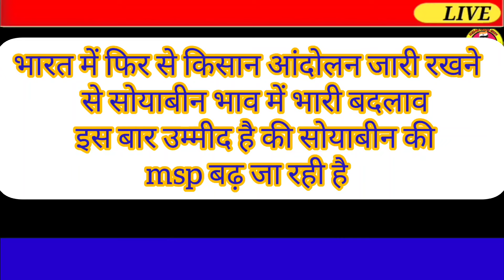17 फ़रवरी 2024 आज सोयाबीन में भारी तेजी Soyabean ka bhavSoyaka rate,Soyabean mandi bhav aaj ka bhav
17 फ़रवरी  2024 आज सोयाबीन में भारी तेजी Soyabean ka bhavSoyaka rate,Soyabean mandi bhav aaj ka bhav

17 फरवरी 2024 आज सोयाबीन में भारी तेजी Soyabean ka bhavSoyaka rate,Soyabean mandi bhav aaj ka bhav
सोयाबीन का भाव आज का 2023 | सोयाबीन का रेट | सोयाबीन मंडी भाव टुडे | Soybean ka bhav aaj ka 31जुलाई 2024 Soybean rate | soybean mandi bhav | सोयाबीन तेल का भाव 2024 | NCDEX Soyabean rate today | Soybean prices today

सोयाबीन मंडी भाव आज का फरवरी के प्रमुख मंडियों मे soybean के ताजा भाव

soybean bhav,
soyabean bhav,
today soyabean रेट